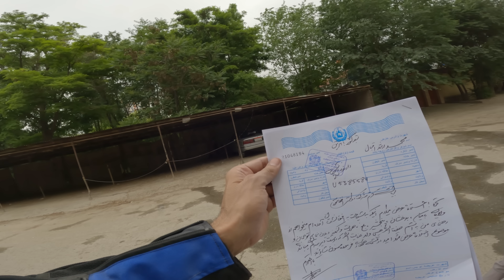It Is a Challenge to Enter Kabul, Afganistan [S2-Ep.07]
Finally i was released  from  Taliban  so I continued my journey towards Kabul. But it is a challenge to enter Kabul.
Join me